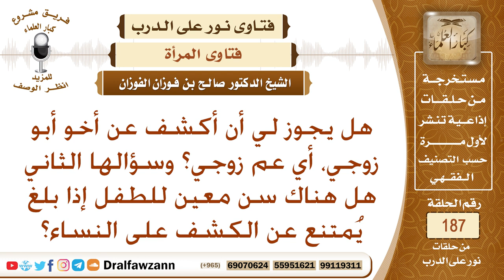هل يجوز للمرأة كشف وجهها على عم زوجها؟ ومتى تحتجب النساء عن الأطفال؟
نص السؤال: هل يجوز لي أن أكشف عن أخو أبو زوجي، أي عم زوجي؟ وسؤالها الثاني هل هناك سن معين للطفل إذا بلغ يُمتنع عن الكشف على النساء؟
السيرة الذاتية :
للاشتراك في قناة الشيخ صالح الفوزان

رئيس الفريق
لمشروع كبار العلماء